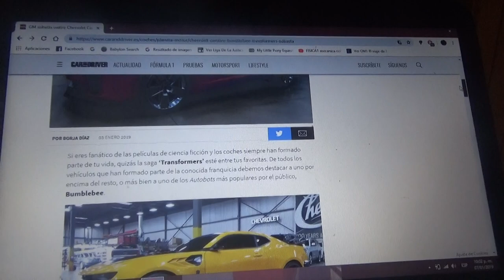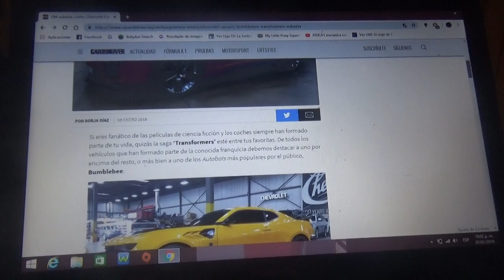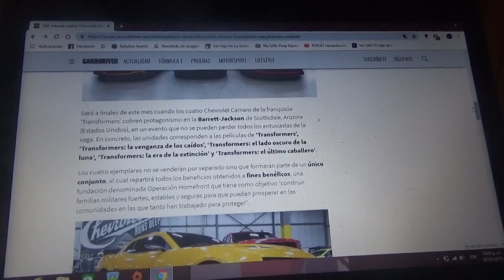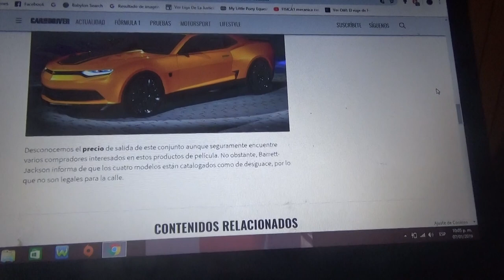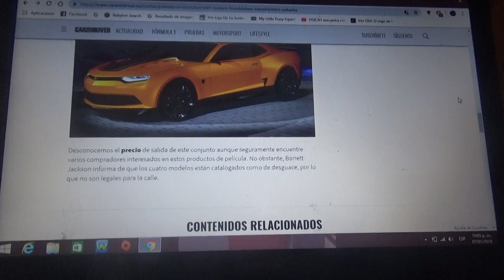GM saca a subasta 4 Chevrolet Camaro Bumblebee de Transformers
El conglomerado estadounidense pondrá a subasta 4 modelos del personaje de la trilogía Transformers basados en el famoso Camaro con fines benéficos